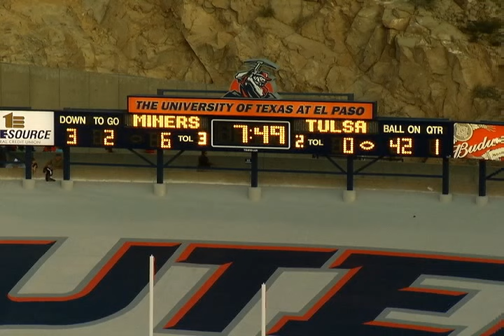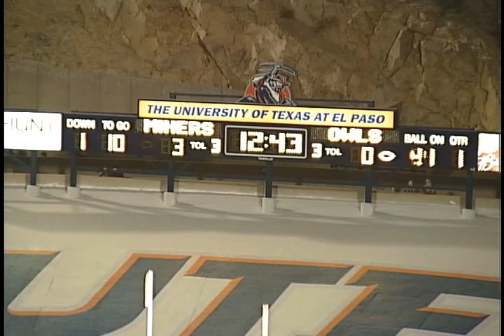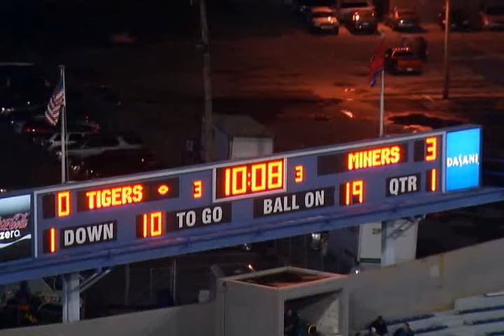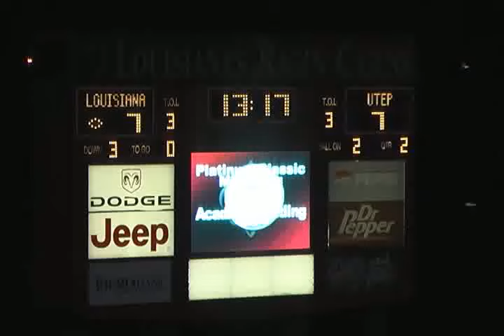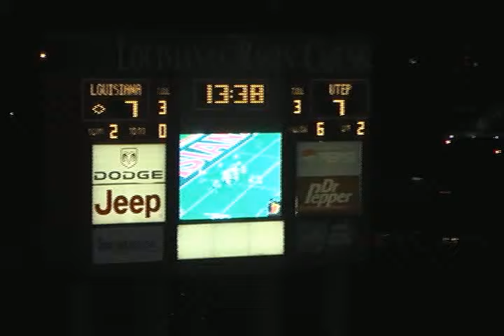Steve Riddick - UTEP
Steve Riddick #95 highlights - UTEP